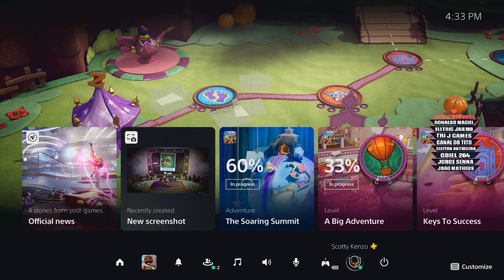MENU do PS5 ESTÁ LINDO e COM MUITAS FUNCIONALIDADES NOVAS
É OFICIAL!!! Sony mostra como será o MENU e a INTERFACE do Playstation 5. Agora o PS5 conta com muitas funcionalidades bem legais.